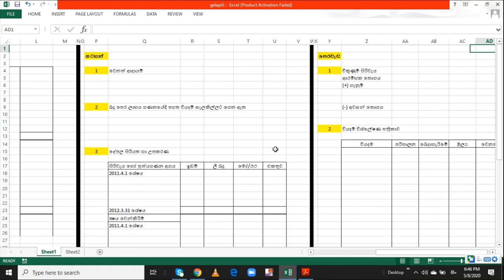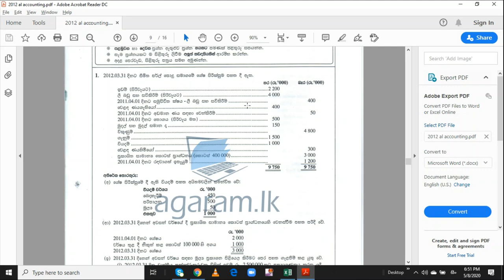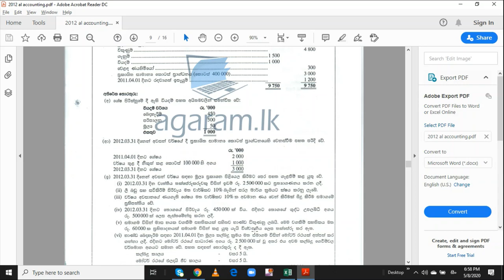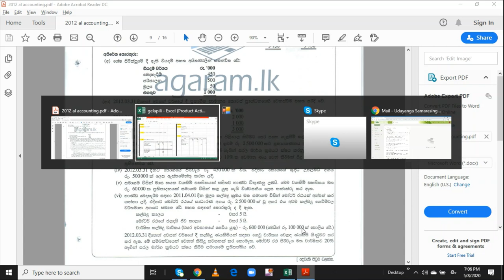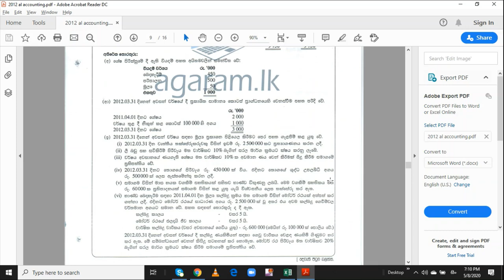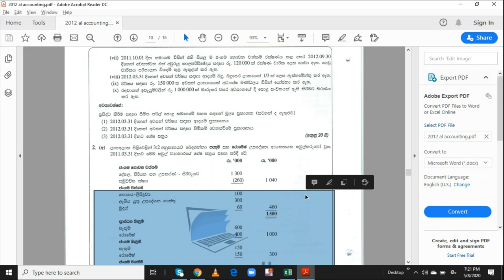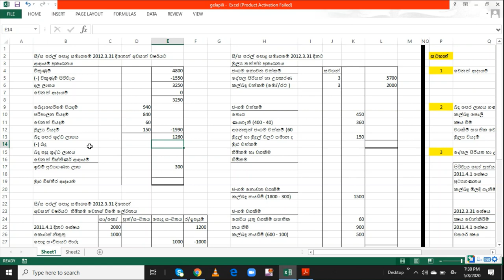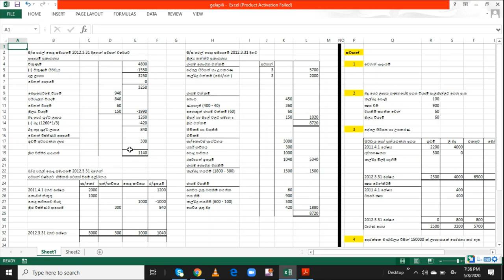AL Accounting Sinhala - Past Papers - Company Accounts - සමාගම් ගිණුම් - 2012 AL - A/L Accounting